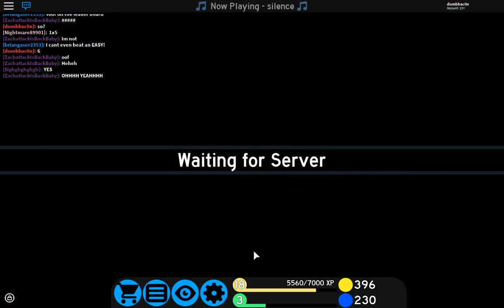Tide Outbreak | ALL EXTREME MAPS COMPLETED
this video is just showing that these maps are possible now please like and sub i want to make money off of youtube soon :C